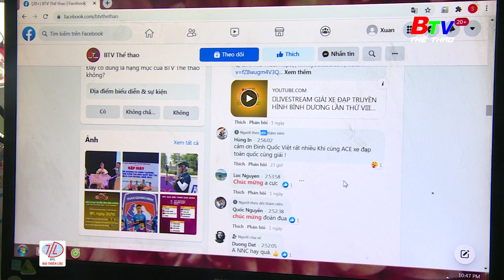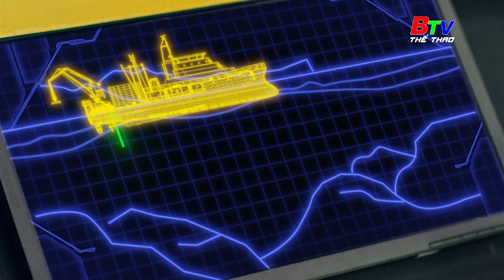SÂN CHƠI XE ĐẠP PHONG TRÀO QUY MÔ TOÀN QUỐC | BTV Thể thao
GIẢI XE ĐẠP TRUYỀN HÌNH BÌNH DƯƠNG - CUP NUMBER 1 ĐÃ TRỞ THÀNH SÂN CHƠI XE ĐẠP PHONG TRÀO QUY MÔ TOÀN QUỐC | BTV Thể thao